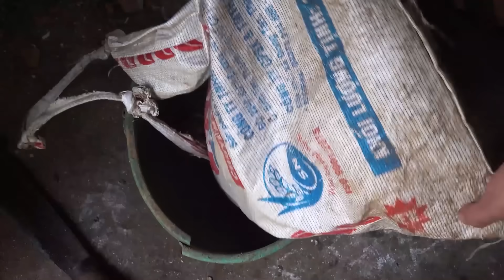The wild boar was unlucky - 6 months of survival in the wild - episode 23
We only use only page facebook and do not have twitter, as well as blog (except for the fake ones). This is the North of Vietnam – a place full of unforeseen dangers and risks. Insects, centipedes and snakes are very dangerous, must be very careful when moving, holding, climbing and lifting stones. These skills are learned through books, the internet and real life experiences. Our normal day is like you and not like this.